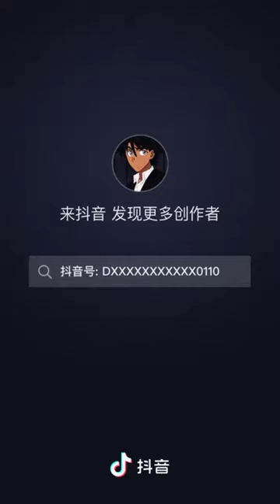DuanXingxing 's Douyin update 04.08.23 Cover 【一口 from Ding Shiguang 】ต้วนซิงซิง